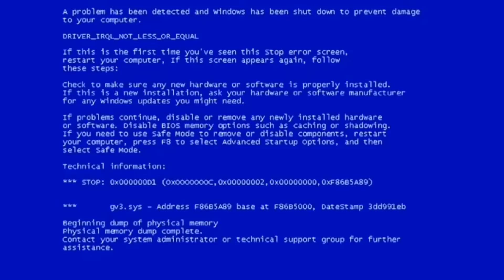Empires & Puzzles ▲ ГЕРОИ КОТОРЫЕ ДИКО УСИЛИЛИСЬ ОТ КЛАССА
🎧 Музыка в начале: Lost In The Echo - Linkin Park
🎧 Музыка в конце: See Mi Fall - Mani Nbish